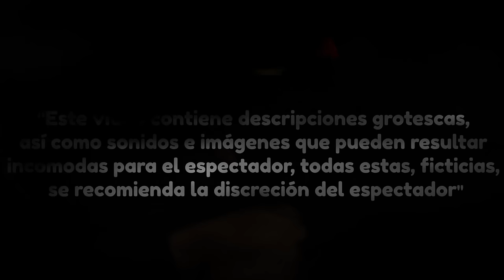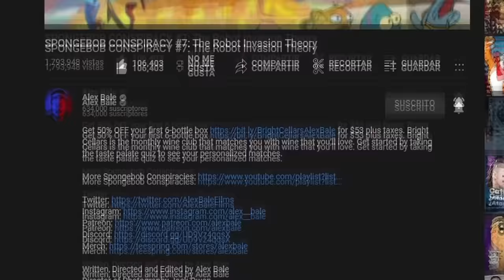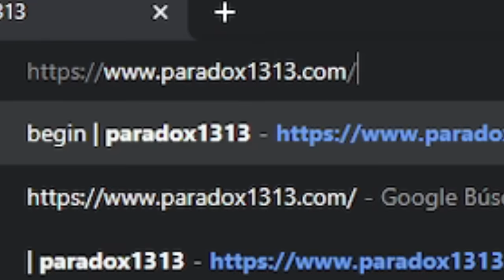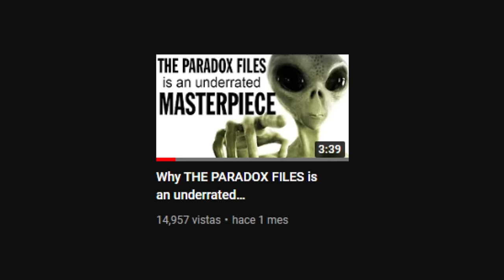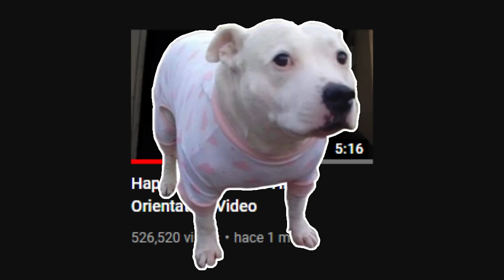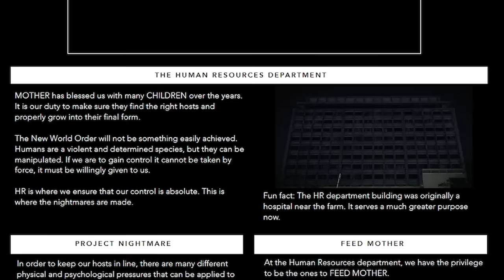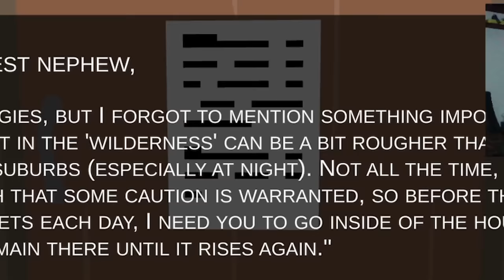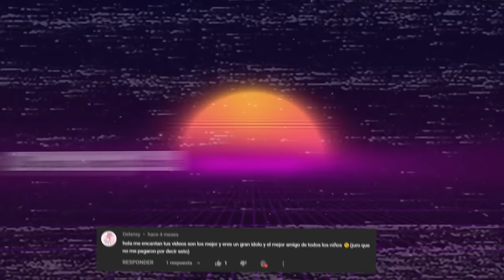El Oscuro Secreto de Happy Meat Farms | ANALISIS COMPLETO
En la primera parte sentamos las bases de este oscuro ARG creado por Alex Bale, pero en esta oscura segunda parte repasaremos todas las piezas restantes para saber que es lo que ocurre en todo este oscuro ARG, han salido nuevos videos y un nuevo canal llamado "paradox1313" que esconde un perturbador secreto, hoy terminaremos de una vez por todas con el oscuro secreto que el ARG de Happy Meat Farms nos esconde...

Marcas de tiempo:

00:00:00 Introduccion

00:02:36 Nueva Teoría Conspirativa de Alex Bale #7

00:13:04 Investigando el canal Paradox1313

00:14:27 Investigando la pagina de Paradox1313

00:24:40 Nuevo video de Conspiracy Carl

00:28:41 Nuevo video de The Cynical Critic

00:30:50 Video Oculto en el canal de The Cynical Critic

00:37:37 Happy Meat Farms HR Orientation Video EN ESPAÑOL

00:49:10 Pagina de Recursos Humanos Happy Meat Farms EN ESPAÑOL

00:54:32 Anuncio Importante

00:56:03 Sorpresita jijiji

01:03:58 Despedida y Mejores Comentarios